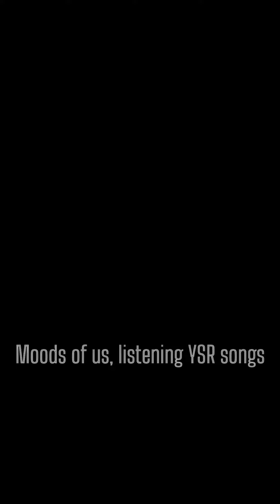DJAY • Isaithamizh • Yuvan Shankar Raja • Pradeep Ranganathan • Love Today • Venkat Prabhu • Goa